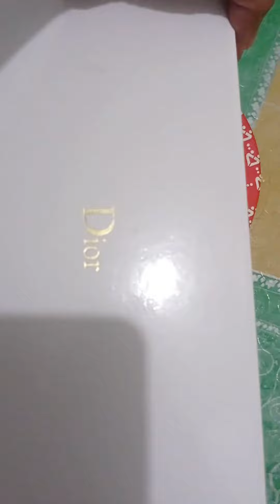Parent's thoughtfulness after graduation gift video 😀😊😘😍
thank u dear parents